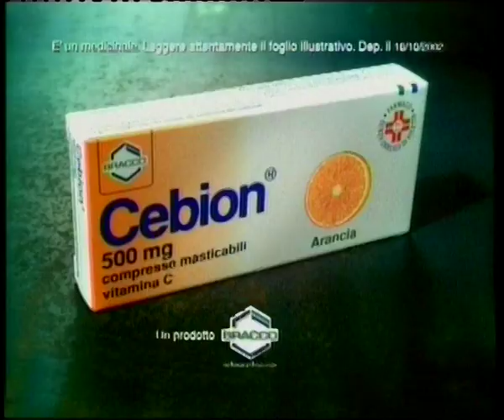Cebion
Produzione:
Agenzia:
BRB Grey
Regia:
Marco Della Fonte